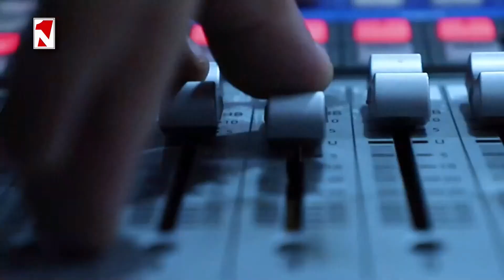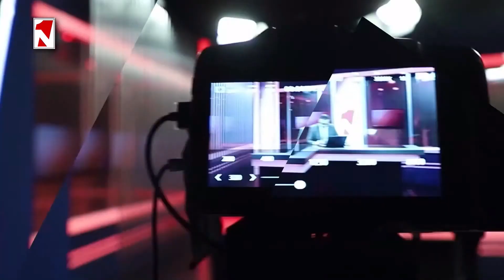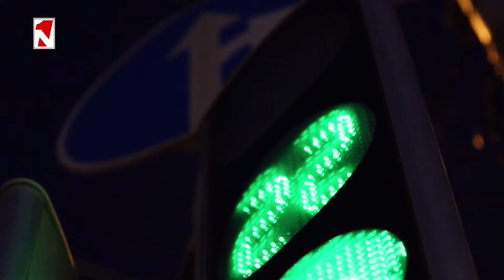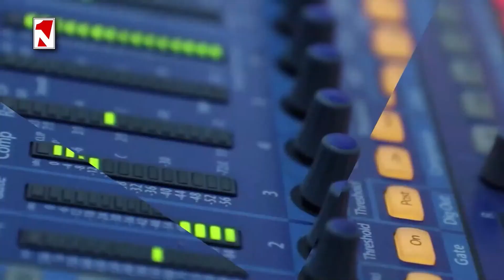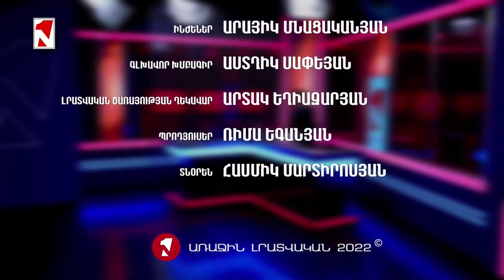«Առաջին» լրատվական-վերլուծական թողարկում 20.05.2022